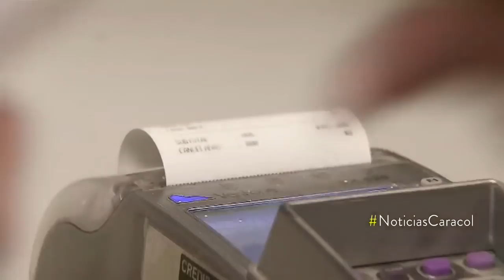Las razones de los caleños para seguir prefiriendo las tiendas de barrio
Tanto compradores como tenderos aseguran que es una dinámica de mutua colaboración, pues en algunas ocasiones, al no contar con el dinero suficiente, se puede pedir fiado.